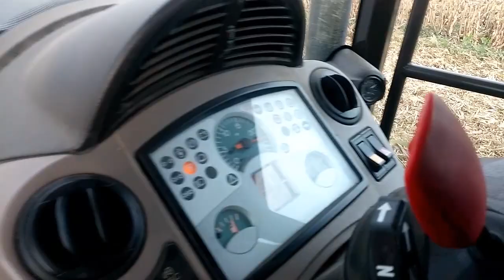TRINCIATURA STOCCHI DI MAIS 2014